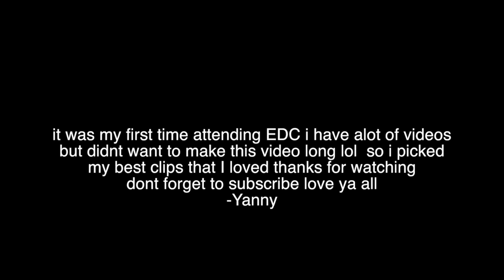EDC LAS VEGAS 2017 Kygo & Marshmello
it was my first time attending EDC and I loved it i have a lot of videos but I decided to cut the video short lol hope you enjoy these clips I know i been MIA I will be making video explaining stuff add me on my social media

Shop at

 24K Gold Cleopatra face mask